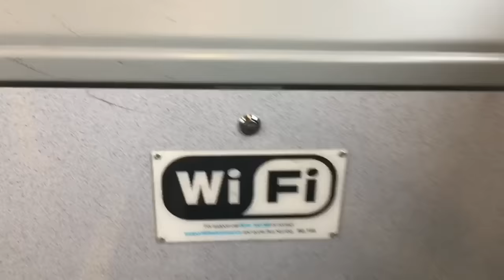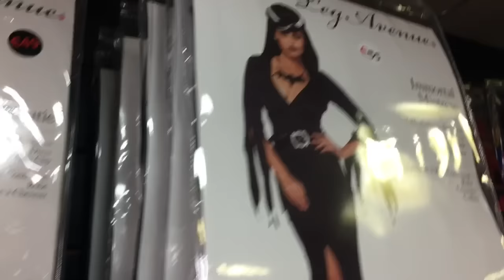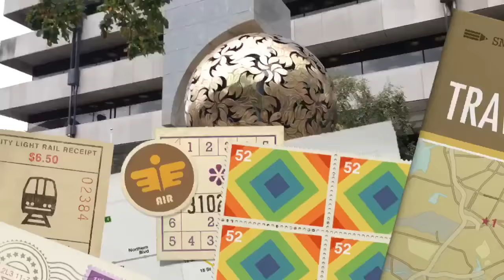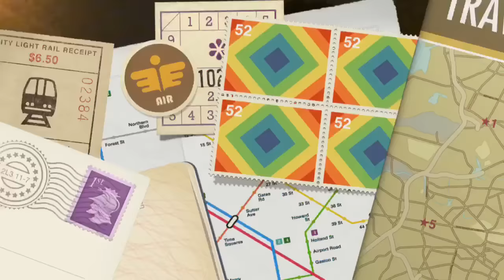VLOG: Um dia em Dublin - Irlanda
Quer fazer intercâmbio na Irlanda?
Este vídeo mostra como foi nosso dia nesta cidade linda e charmosa que é Dublin!!